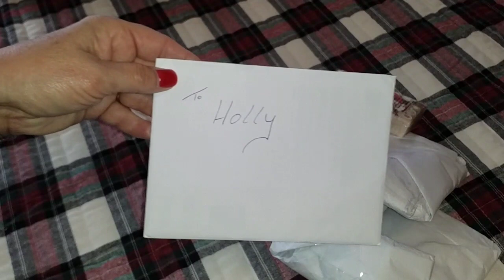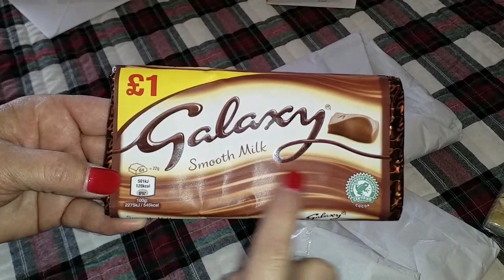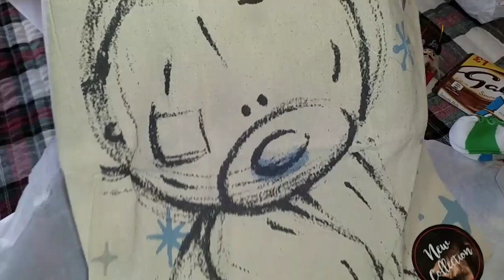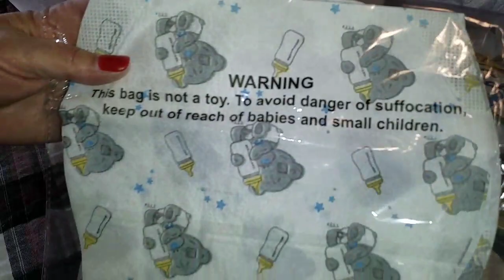Surprise from UK